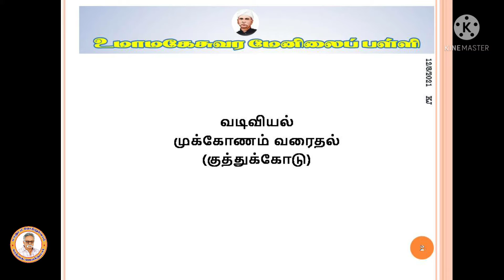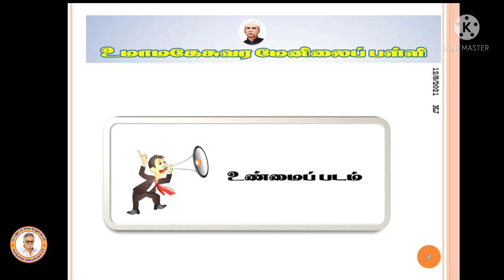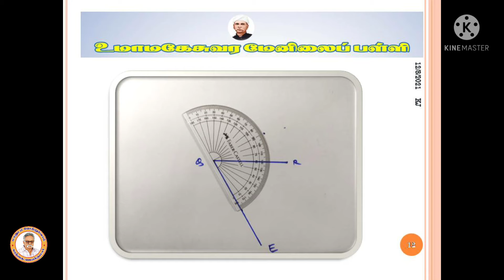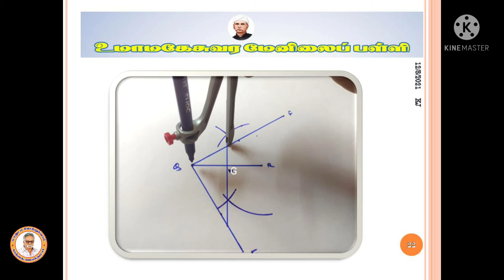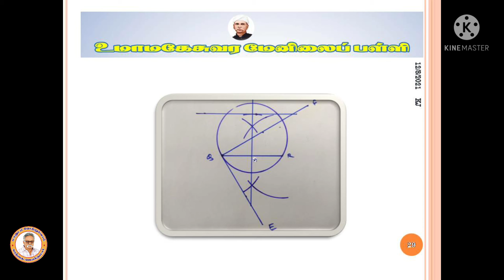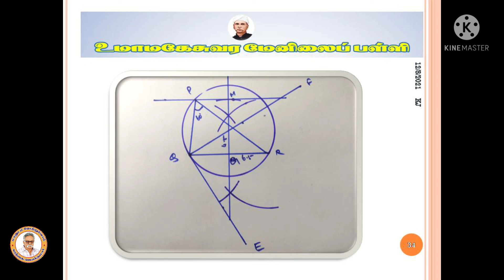10 ஆம் வகுப்பு முக்கோணம் வரைதல்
குத்துக்கோடு